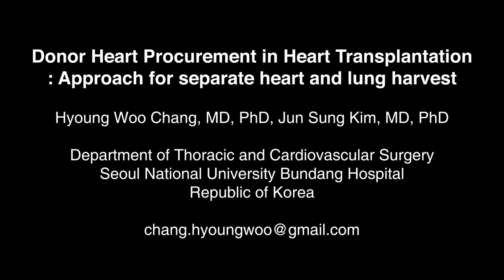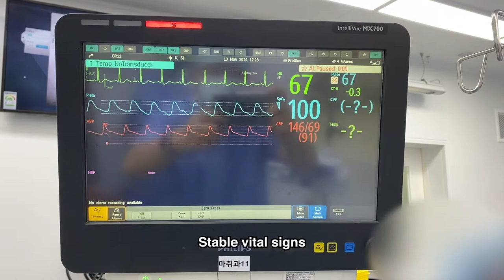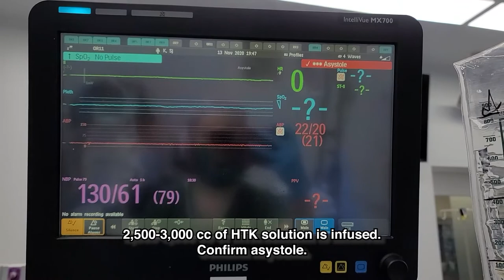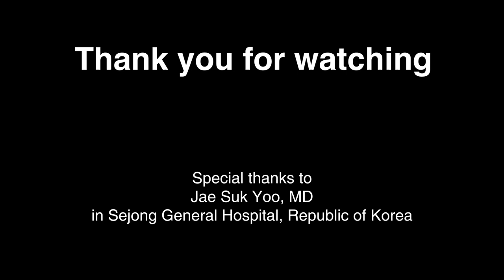Donor heart procurement: approach in separate heart and lung harvest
Narration: Korean

This video shows the heart procurement technique during harvesting both heart and lung separately. The procedures are shown without adjusting the playback speed. Precise left atriotomy procedure is very important not to compromise both heart and lung procurement.

Hyoung Woo Chang, MD, PhD
Department of Thoracic and Cardiovascular Surgery
Seoul National University Bundang Hospital

Special thanks to Jae Suk Yoo, MD in Sejong General Hospital
Kim J, Jung SH, Yoo JS. Donor Operation in Heart Transplantation. August 2020. doi:10.25373/ctsnet.12816602

Instruments:
  Xenosys LOOKSCAM Wireless HD Camera System (Headcam)
  Britz BE-STM700 Condensor Microphone
  DJI Osmo Mobile 3
  SONY PCM-A10
  Apple iMac 2017 5K Retina Display (4.2 GHz Quad-Core Intel Core i7, 32 GB 2400 MHz DDR4)

* 'Warp Stabilizer' effect in Adobe Premiere Pro CC was used to stabilize headcam footages.